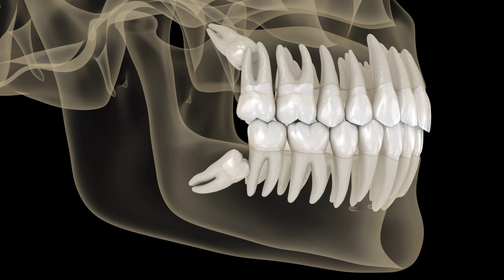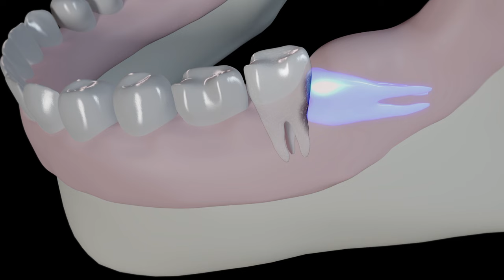Nguy Cơ Tiềm Ẩn Khi Răng Khôn Mọc Lệch Đâm Vào Răng 7 | Bác sĩ Trung Long Biên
Bạn đã bao giờ trải qua cảm giác đau nhức khi răng khôn mọc lệch chưa? Đừng bỏ qua dấu hiệu này vì nó có thể gây hại nghiêm trọng đến sức khỏe răng miệng của bạn! Trong video này, chúng tôi sẽ tiết lộ những nguy cơ tiềm ẩn và hậu quả khó lường khi răng khôn mọc lệch đâm vào răng số 7, cùng những giải pháp hiệu quả để bảo vệ hàm răng của bạn. Nhấn vào xem ngay để biết thêm chi tiết và chăm sóc sức khỏe răng miệng tốt hơn!

✪ Tư vấn hỗ trợ về nha khoa
👨‍👨‍👧‍👧 Cộng đồng tư vấn Khớp thái dương hàm - TMJ - Nghiến răng
👨‍👨‍👧‍👧 Cộng đồng tư vấn Trồng răng Implant & Thẩm mỹ răng sứ

🏥 NHA KHOA BÁC SĨ TRUNG LONG BIÊN & CỘNG SỰ
☎️ Zalo/Hotline tư vấn: 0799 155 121
Theo dõi các kênh của Bác sĩ Trung Long Biên & Cộng sự để cập nhật tin tức mới nhất
© Bản quyền thuộc về Bác sĩ Trung Long Biên
© Copyright by Bác sĩ Trung Long Biên ☞ Do not Reup